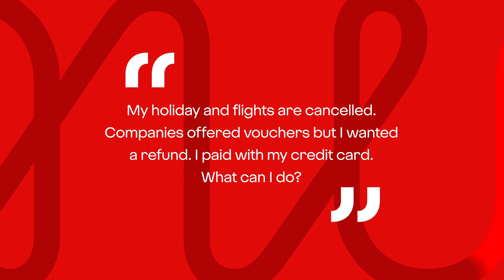My holiday was cancelled and they won't refund to my credit card. What do I do?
Here’s Kevin from our Red Team to help. If you can’t get a refund from them, you might be able to get one from your credit card provider.

This content from Virgin Money is intended to offer general guidance only. Before taking action, please seek advice from your financial provider. Content recorded at [14/05/2020]